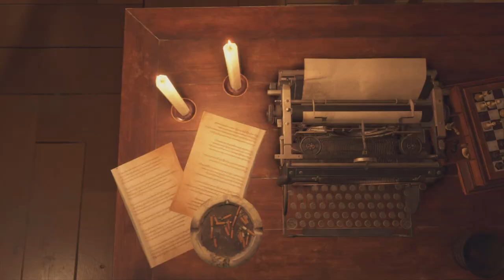Dire Situation - Resident Evil 4 Remake: Ep 10 (Full Game)